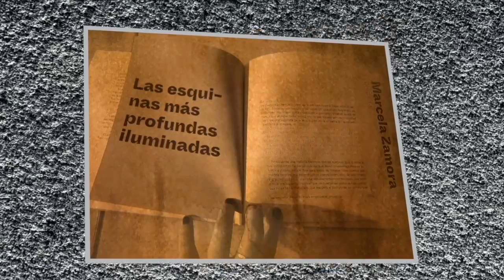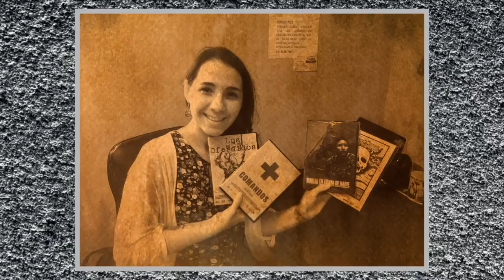La mirada de Marcela Zamora y el cine político centroamericano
La documentalista nica-salvadoreña con más de doce años de trayectoria, es autora de “María en Tierra de Nadie” y “Los Ofendidos”.  Nació en Nicaragua un año después del triunfo de la revolución sandinista. Hija del político salvadoreño Rubén Zamora, exiliado en Nicaragua en los 80 y candidato presidencial de la izquierda en 1994, y de la nicaragüense María Esther Chamorro, catedrática de la Universidad Centroamericana (UCA).
Vivió sus primeros ocho años en una finca de carretera a Masaya. De esa época recuerda una infancia feliz y libre, la experiencia de jugar en el campo donde desarrolló mucha creatividad e imaginación y una tradición oral muy fuerte en su familia, contar historias y anécdotas marcaron a la mujer que es hoy.